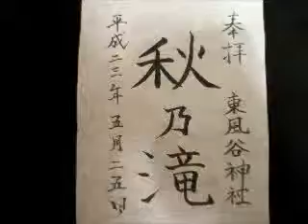フォールオブフォール（fall of fall）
poor priest play （龍笛梅得）presents.
for the all insane bamboo flute players.

weapon:plastic flute
0~3seconds:niconico like titleback(from repuest...)